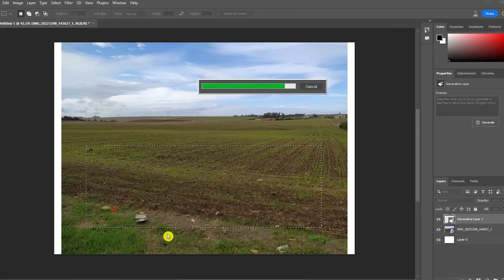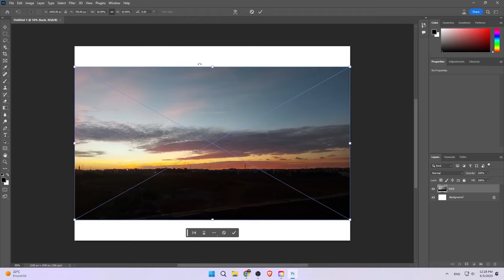🔧ADOBE PHOTOSHOP: HOW TO DOWNLOAD & USE PHOTOSHOP ON PC / LAPTOP FOR FREE🔥(2024)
Title: 🔧ADOBE PHOTOSHOP 2024: HOW TO DOWNLOAD & USE PHOTOSHOP ON PC / LAPTOP FOR FREE🔥(2024)

✨Socials

🎥: MY EQUIPMENT:

🎮Gaming PC
💎Ryzen 3 3200g
💎RTX 2060

💎Razer Mouse